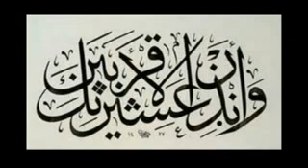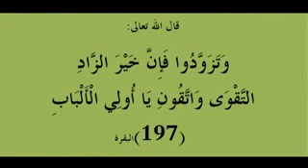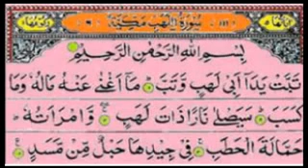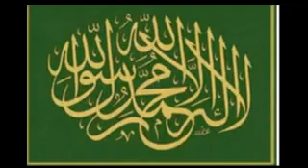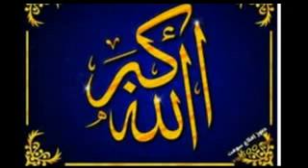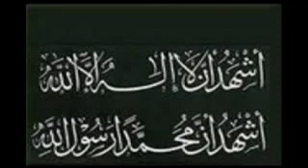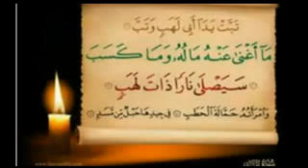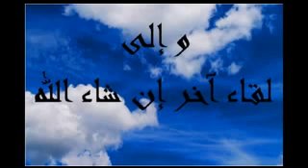تفسير تبت يدا ابي لهب وتب دروس بالأمازيغية للدكتورعبد المجيد مزغران